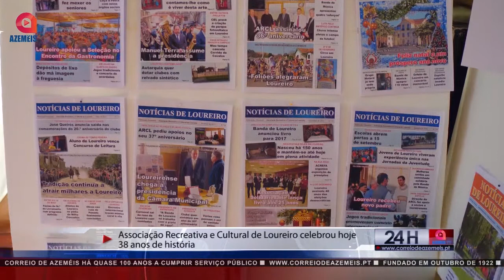ASSOCIAÇÃO RECREATIVA E CULTURAL DE LOUREIRO CELEBRA 38 ANOS DE VIDA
A Associação Recreativa e Cultural de Loureiro celebrou hoje 38 anos de história, com um almoço convívio da Quinta do Barão. O Correio de Azeméis e Azeméis FM e Azeméis TV acompanharam a celebração desta coletividade loureirense.

Disponível no canal do Facebook, canal do Youtube e no Canal Meo na Azeméis TV - MEO, posição nº 652 294 (no comando Prima o botão verde).

Leia mais na próxima edição, nas bancas às terças-feiras.